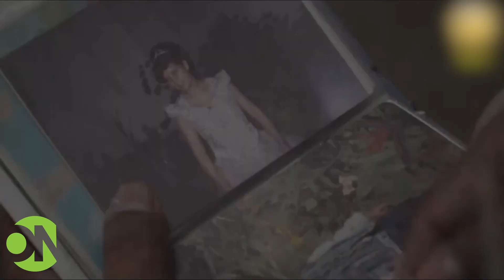Een Pakistaans koppel vertelt wat ze beleefd hebben in Oost-Ghouta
Dit bejaard koppel is geëvacueerd uit het belegerde gebied, maar er zitten nog 25 van hun kinderen en kleinkinderen vast evenals de 400.000 inwoners.